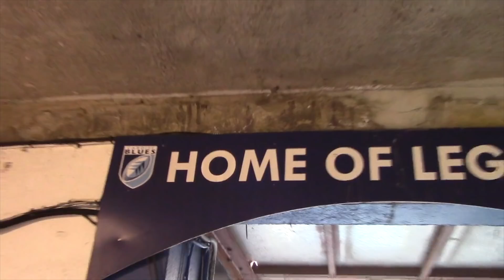Cardiff Schools As v Aberavon Schools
Cardiff Schools play Aberavon Schools at the Cardiff Arms Park.